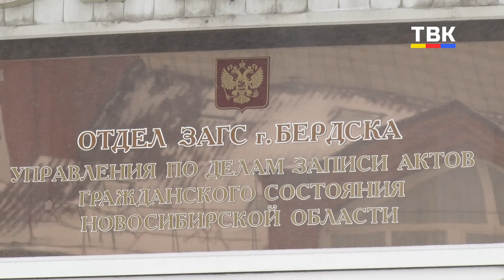Отдел ЗАГС г. Бердска ограничил число гостей на церемонии бракосочетания